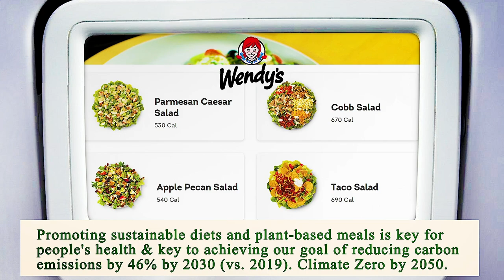Close to Me Restaurant Los Angeles 90012 CA, Los Angeles County, California, United States